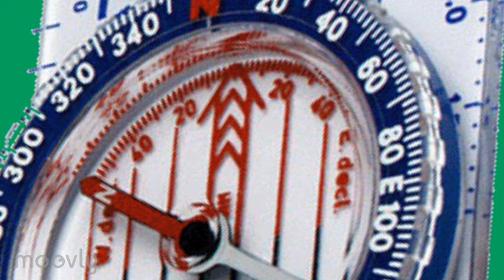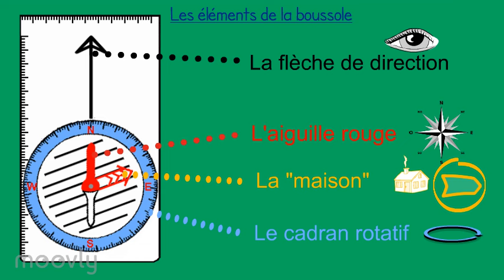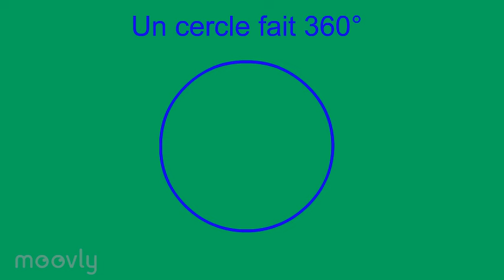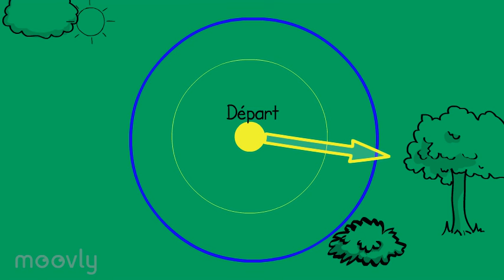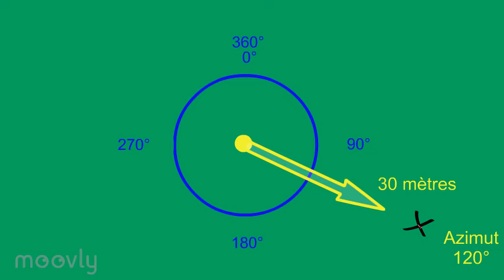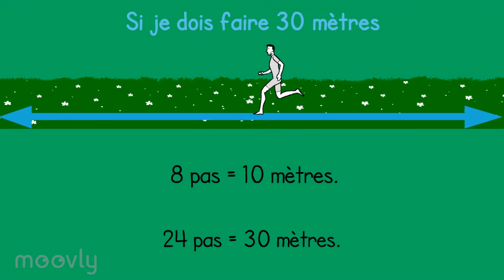Capsule vidéo EPS: Course d'orientation séance 5 pour apprendre à utiliser une boussole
Cycle de course d'orientation en collège: 5ème séance E.P.S. sur l'utilisation de la boussole. Cette capsule vidéo est destinée aux élèves dans le cadre de la classe inversée.